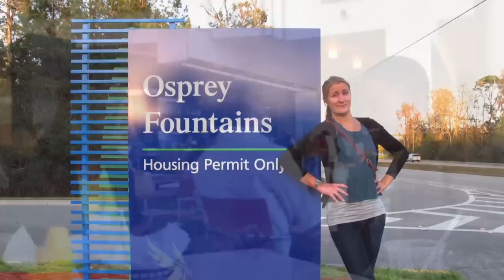International Business at UNF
Get to know the International Business Flagship Program, part of the University of North Florida's Coggin College of Business in Jacksonville, Florida.